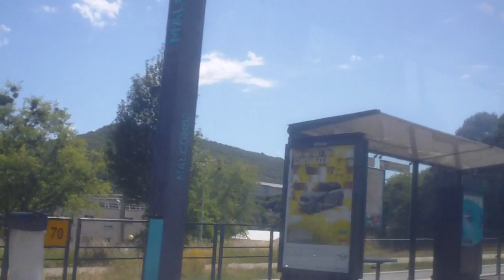Rosemont - Malcombe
Vidéo de tram pour montrer l'effet Pulfrich